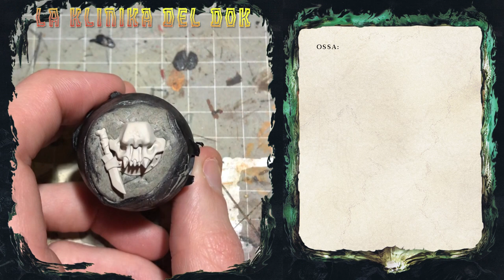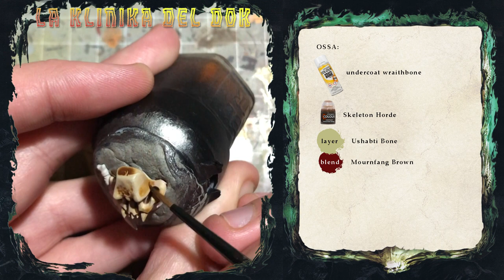Come dipingere le ossa / Contrast e Classico - La Klinika del Dok ep21